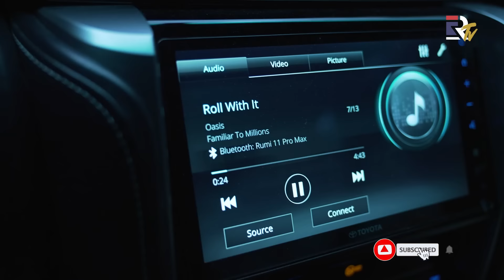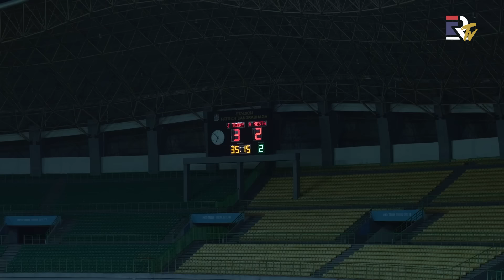EL RUMI 1 TIM BARENG SANG IDOLA 'JOHN TERRY' VS TIM ALESSANDRO NESTA | RUMINITAS - EL RUMI TV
Man teman, pasti pada tau kan kalo EL Rumi selain cinta banget dengan sepak bola.. Ia juga sangat mengidolakan Tim sepak bola Inggris, Chelsea.. Berhubung kali ini John Terry, mantan pemain sekaligus Kapten Chelsea FC berkesempatan berkunjung ke Indonesia. Moment yang ditunggu-tunggu EL Rumi bisa bertemu idola, sekaligus main bersama dalam 1 tim di lapangan  hijau. Biar sama-sama tau keseruannya kayak gimana, tonton sampai abis tayangannya ya guys!!

Jangan lupa juga aktifkan tombol loncengnya untuk mendapatkan update video-video terbaru dari EL RUMI TV.

Saran dan masukan ide dari kalian selalu kami tunggu yaa, Manteman!